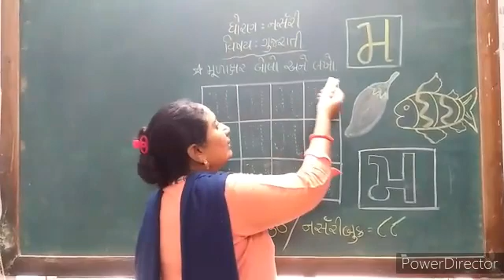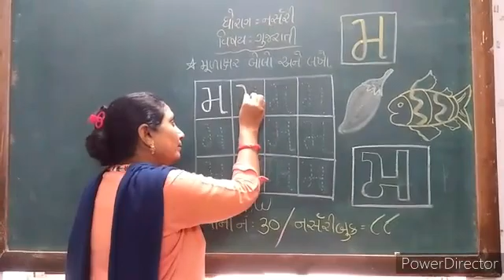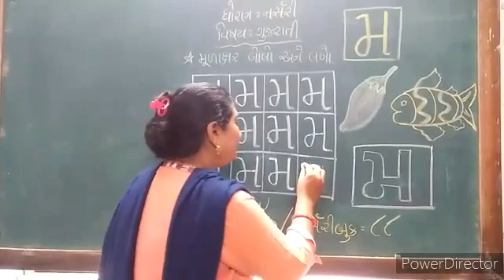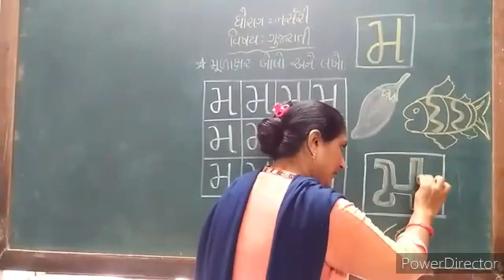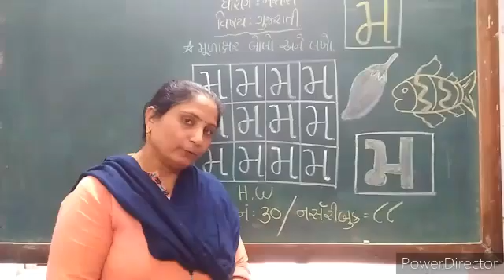nursary gujarati part 29